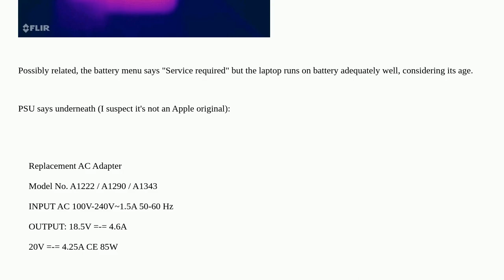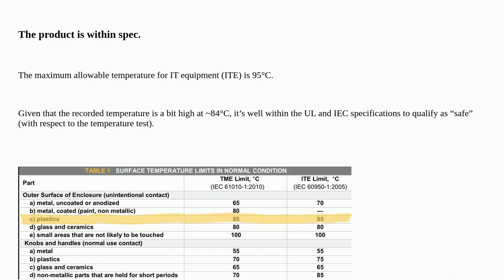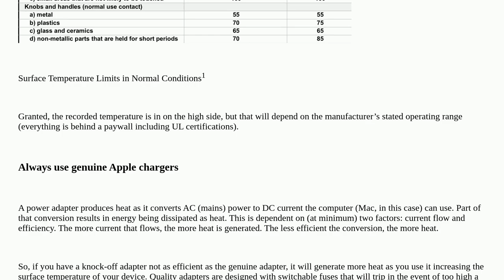Apple: How hot should a Mac power adapter get?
How hot should a Mac power adapter get?

A special thanks goes out to the community

  temperature power macbook-pro